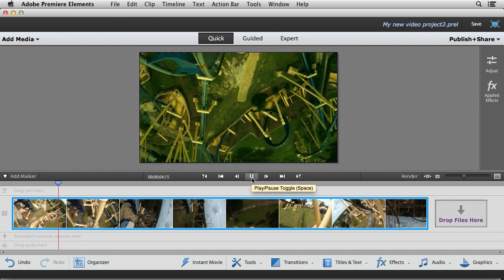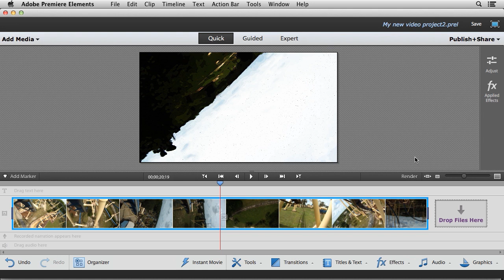Applying FilmLooks in Premiere Elements 12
Discover more FilmLooks to add Hollywood effects and style to your movies.